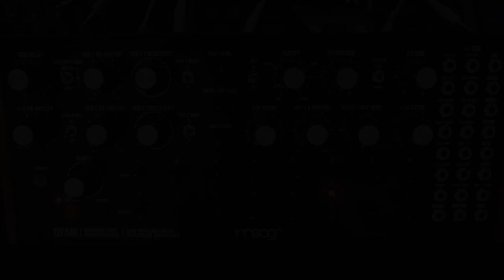ULTRAHARM | Moog DFAM and TC Electronic Triple Delay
Wonderful, amazing Moog DFAM and TC Electronic Triple Delay!

Synths:
Moog DFAM
Effects:
TC Electronic Triple Delay